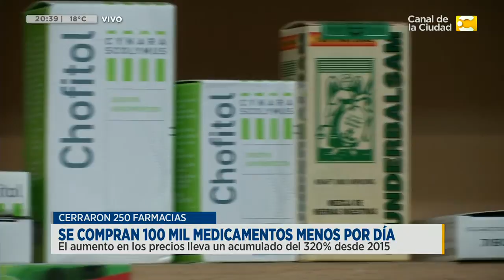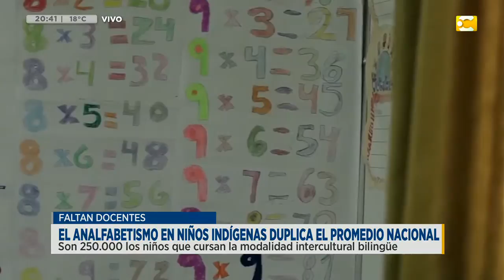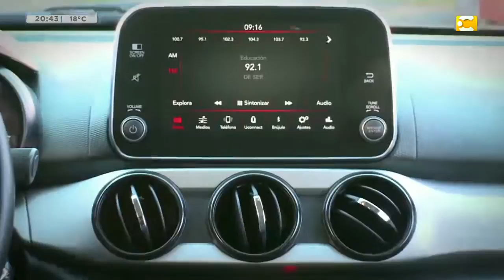Las Noticias a las 20:30 - 24/4